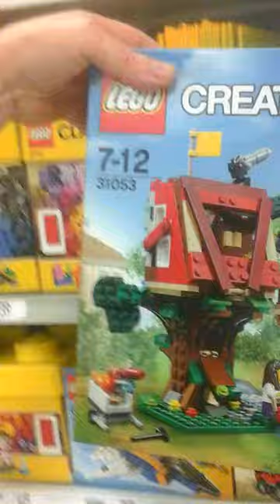Target browns plains grand plaza July 2016 out in the wild with the spong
adam spong  blogs lol  2  targets in one  month